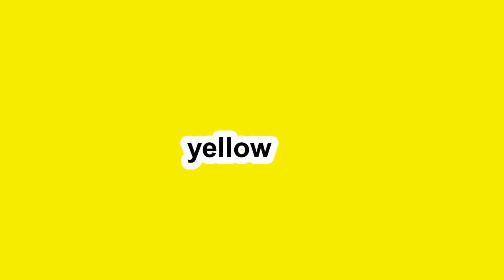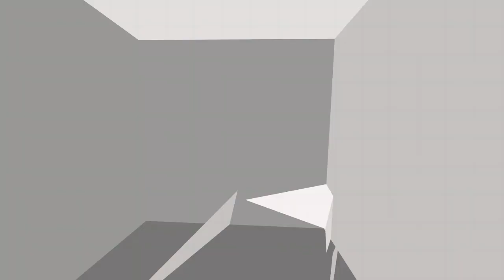algicosathlon colors play minecraft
The next algicosathlon video will be up on youtube next week